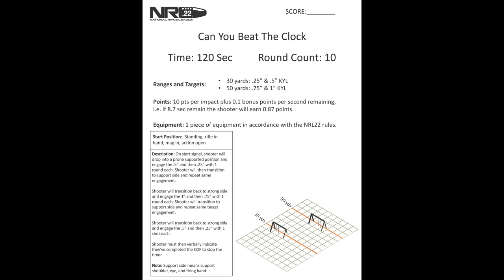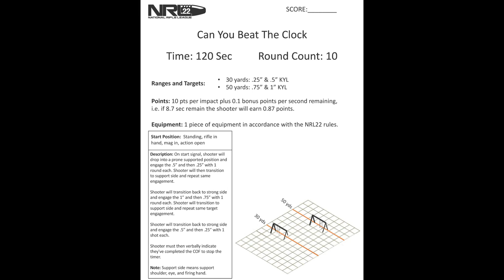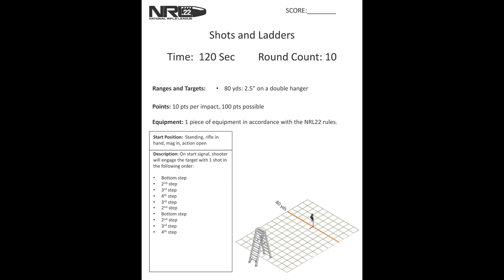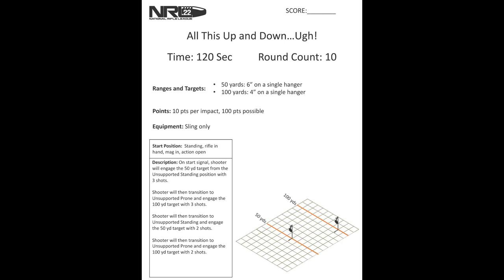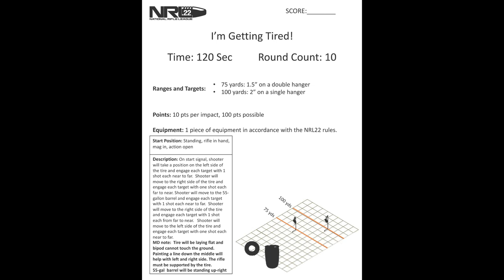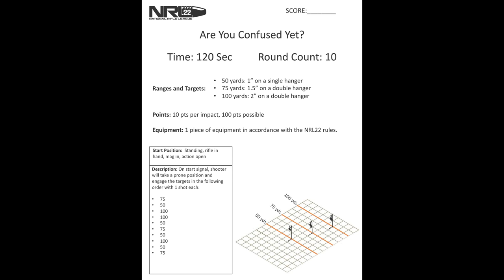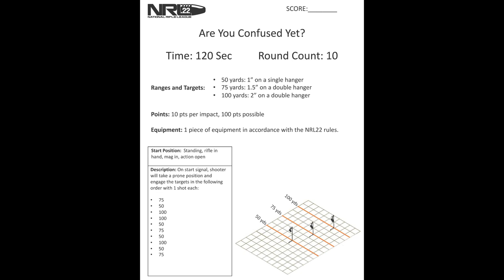Mail Call Mondays Season 9 #20 - NRL22 June 2020 Course of Fire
Index:
Stage 1 03:38
Stage 2 12:06
Stage 3 16:22
Stage 4 20:40
Stage 5 28:03
Rooftop Prop 33:29
Ruger Precision Rimfire Impressions 37:53

Intro by: Jesse Mattson

Host: John McQuay
Edited and Produced by: John McQuay